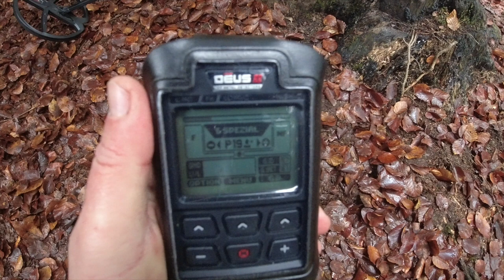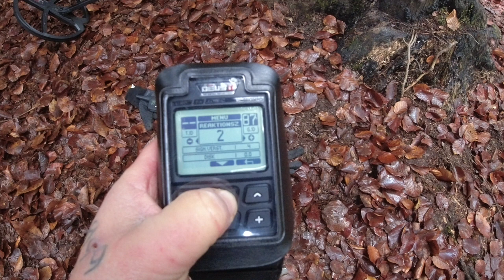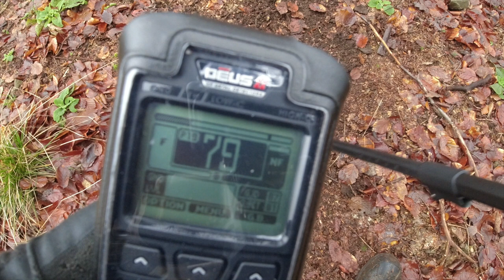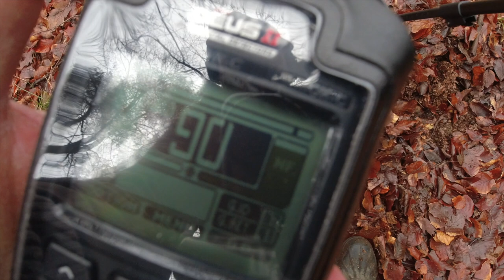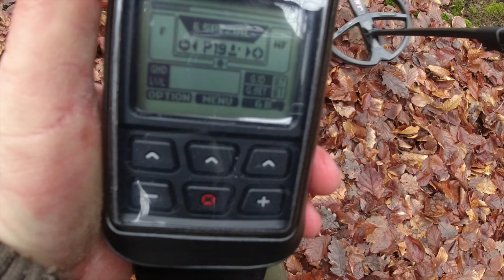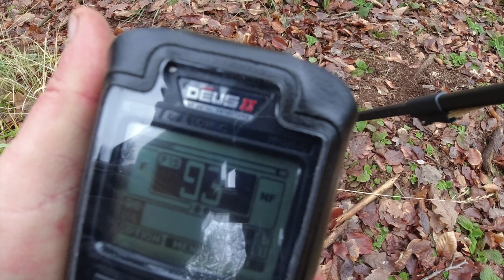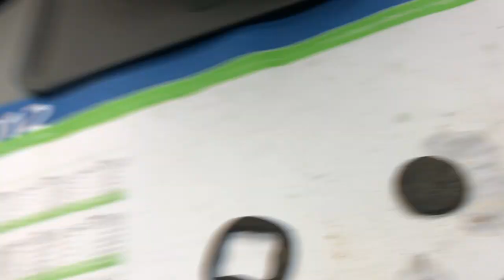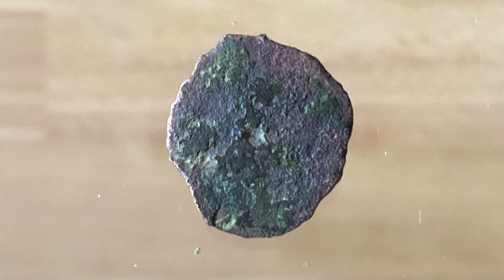Das zweite Mal mit dem XP DEUS II